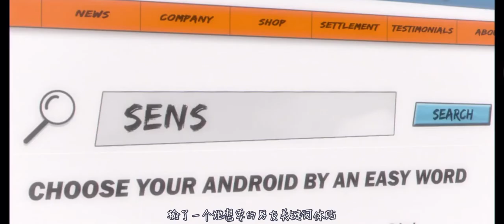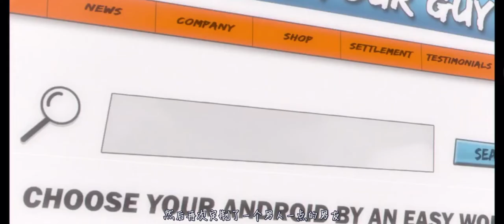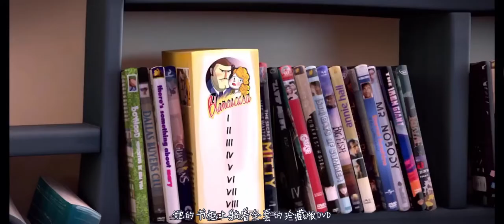美女单身多年渴望爱情，上网订制专属男友，不满意了就换一个！